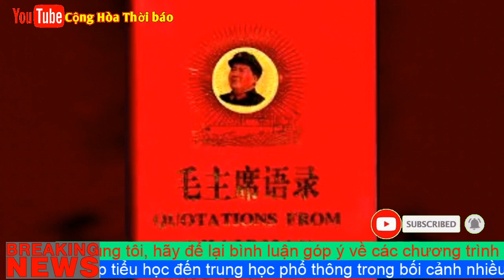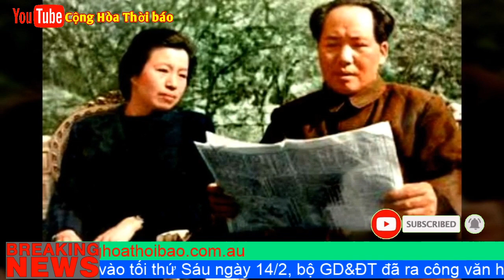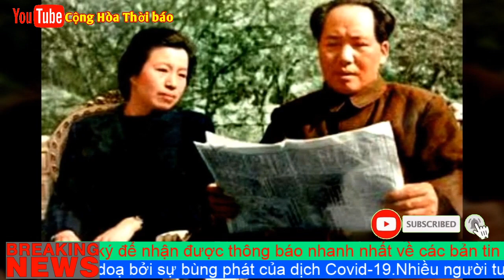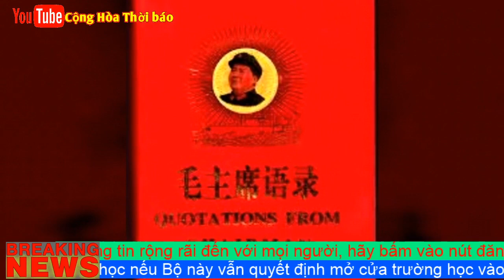Những điều mà Nhân loại chưa biết về Mao Trạch Đông???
Chương VII “Cái chết của Dương Khai Tuệ” được nhiều người quan tâm, nó kể lại mối tình giữa Mao với người vợ thứ hai là Dương Khai Tuệ. Chính quyền Trung Quốc giữ bí mật những tài liệu về vấn đề này. Ý nghĩa của chương VII là ở chỗ tác giả không kiêng nể vạch ra bộ mặt đạo đức giả và máu lạnh của Mao Trạch Đông.

Người Trung Quốc khoảng trên 40-50 tuổi đều còn nhớ bài từ “Điệp Luyến Hoa — trả lời Lý Thục Nhất” Mao làm hồi tháng 5/1957 gửi bà Lý Thục Nhất, vợ góa chiến hữu-liệt sĩ Liễu Trực Tuân. Trong đó câu thơ nổi tiếng “Ngã thất kiêu dương, quân thất liễu” — tạm dịch: Tôi mất kiêu Dương, bà mất Liễu. Mao dùng từ kiêu Dương ý nói Dương Khai Tuệ là chiến sĩ cách mạng kiêu hãnh của Mao — được nhiều người khen; họ ca ngợi Mao có đạo đức cách mạng mẫu mực, biết quý trọng tình cảm đối với Dương Khai Tuệ, người đồng chí, liệt sĩ cách mạng, vợ của mình. Người ta đã phổ nhạc bài thơ này thành các điệu hát dân gian được ca hát và lưu truyền cho tới nay. Nhưng nếu biết rằng Mao từng mấy lần cố ý khoanh tay bỏ qua cơ hội cứu sống Dương Khai Tuệ thì người ta sẽ có suy nghĩ thế nào về sự bội bạc tình nghĩa của Mao?[